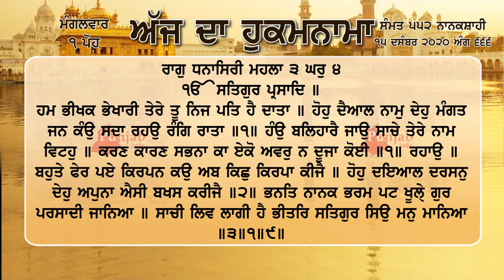Hukamnama sri Darbar sahib amritsar 15 December 2020